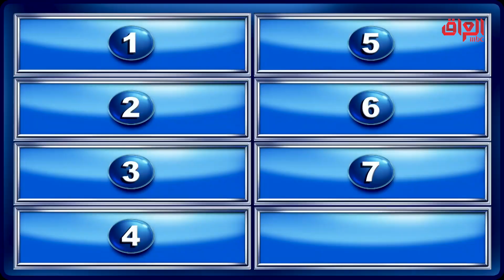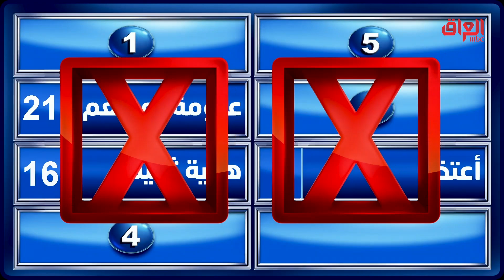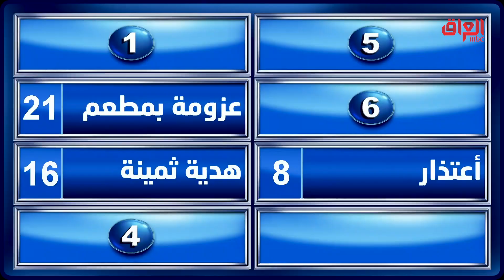شوكت آخر مرة اشتريت ورد لزوجتك؟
عائلتي_تربح | شوكت آخر مرة اشتريت ورد لزوجتك؟